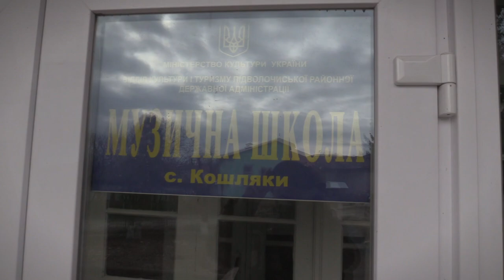Про Надію Галабурду - композитора дитячих пісень з Тернопільщини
Це відео про людину, яка горить своєю справою, і  щиро прагне зробити цей світ хоть на краплинку кращим!